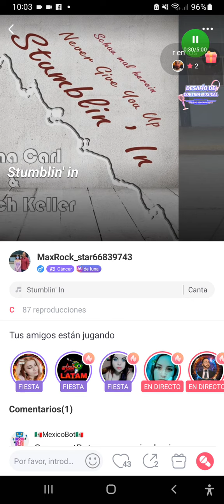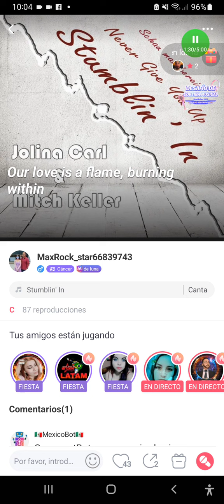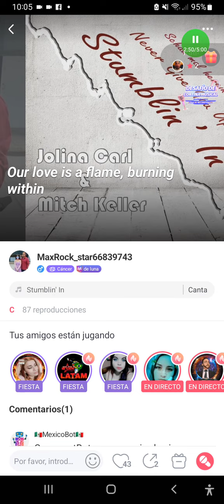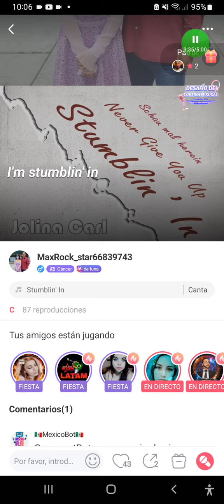Chris Norman - Stumblin' In